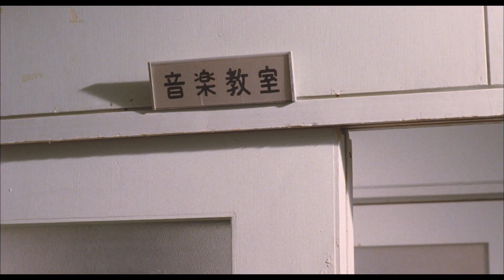映画『青いうた ～のど自慢 青春編～』予告 出演：濱田岳／冨浦智嗣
青森県むつ市。美しい自然に抱かれた故郷で精一杯に生きる弟良太と、金だけを信じ故郷を捨てて東京に向かう兄達也。そして地元で美容師を目指す達也の彼女恵梨香と東京に進学する俊介。中学卒業後それぞれの道に進んだ4人は、挫折を経験しながらも大人への階段を上り始める。やがて一年が過ぎる頃、故郷でのど自慢が開催される事になる。町は色めき立ち、人々はそれぞれの思いを込めてあの晴れ舞台で歌う事を夢見る。そして良太も卒業式で果たし得なかった歌をもう一度4人で歌うために、みんなに連絡を取りはじめるが…。

この動画の本編映像はこちら！